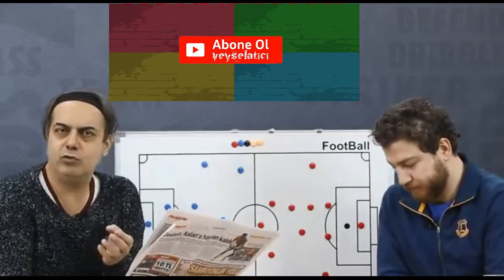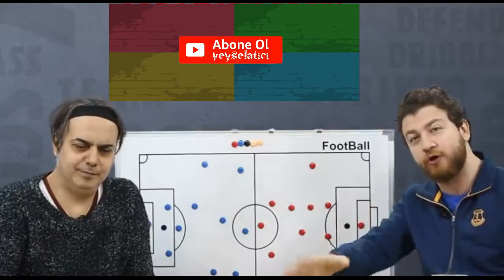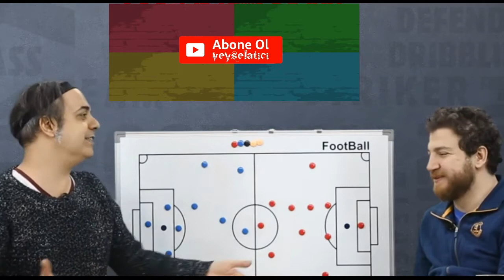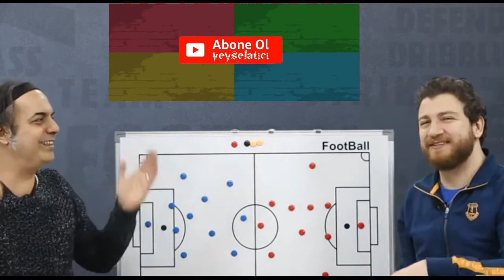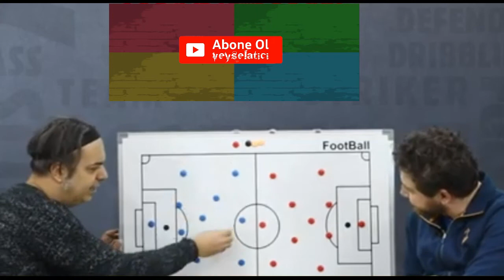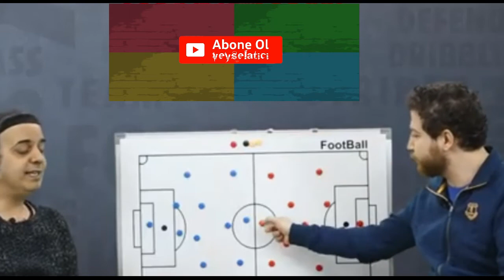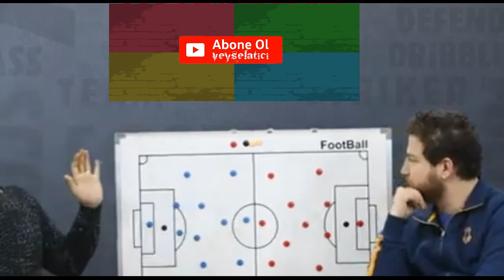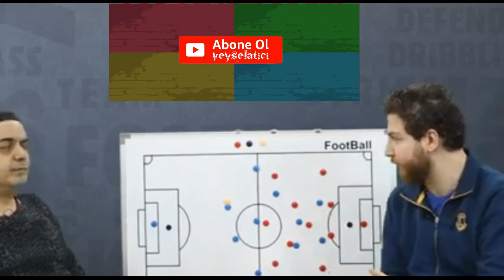VOLE 18.02.2021 l TFF CEMYILMAZDAN DAHA KOMİK! (ALİ ECE & UĞUR KARAKULLUKÇU)